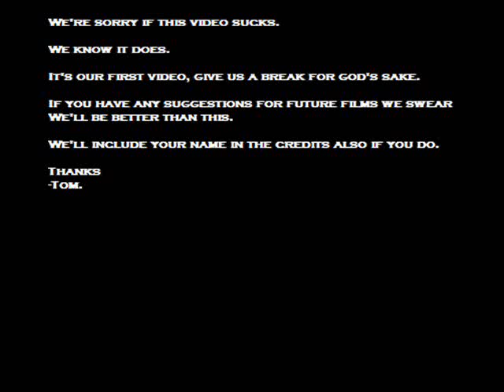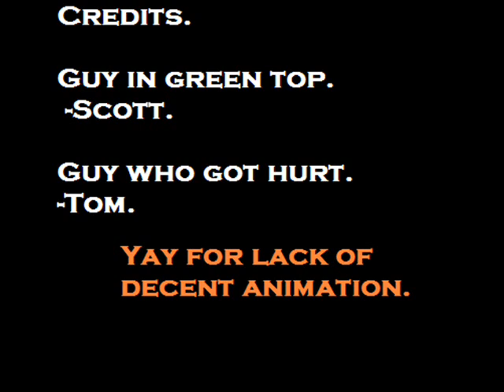Scom short: Phone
The first Video created by Scom productions.

Rate us good for money.